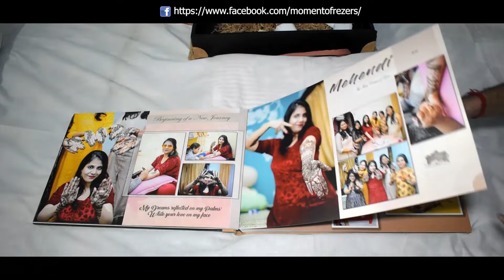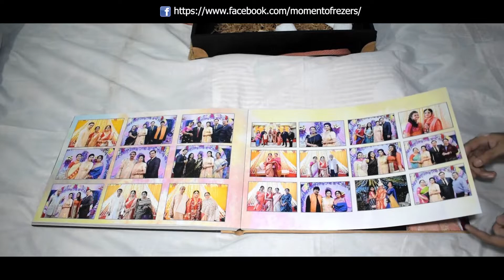Canvera Vintage Wood Premium Album